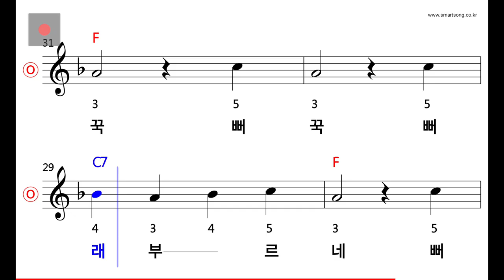동요 - 고요한 호숫가 MR